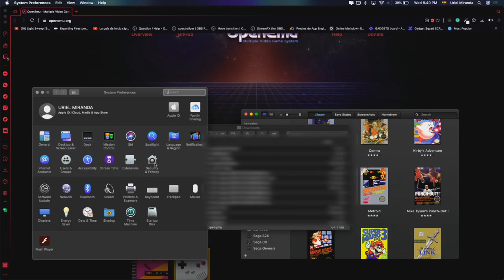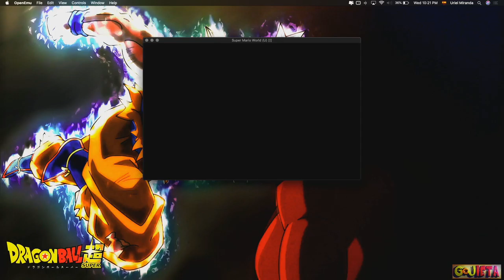Convierte tu Macbook en un arcade